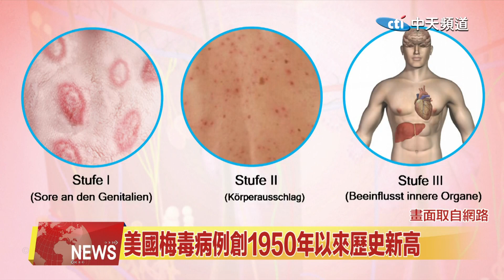2024.02.01 中天北美新聞-1 北美要聞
00:07 報告顯示：美國一月裁員人數增加一倍多
00:38 機門事件之前 波音第四季虧損減至3千萬美元
01:06 美國梅毒病例創1950年以來歷史新高
01:39 恐釀成火災 BISSELL召回14萬個充電式吸塵器